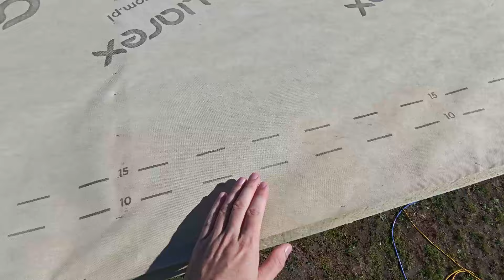⭕🍒 Водные процедуры! Крышу накрываем плёнкой 😉